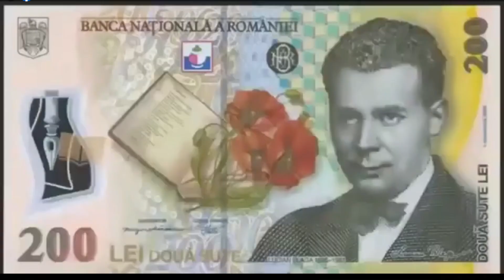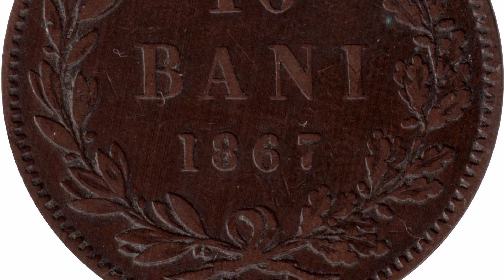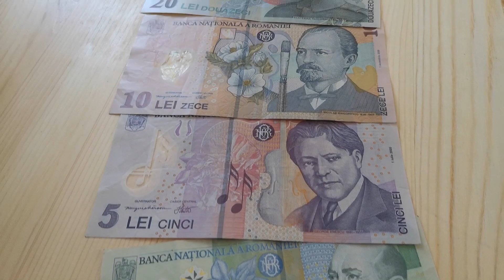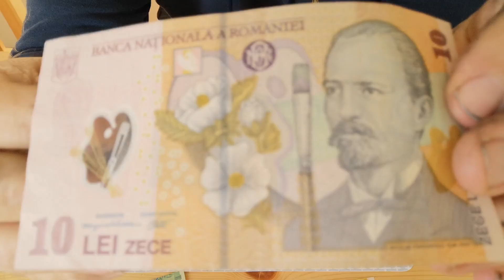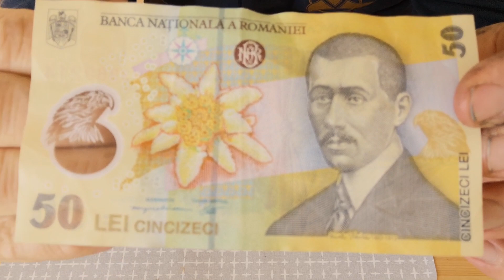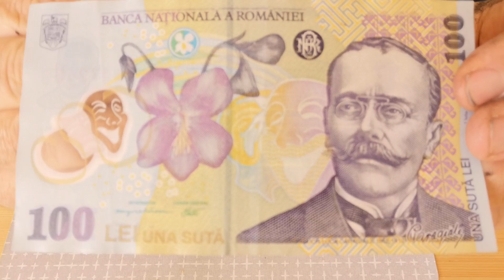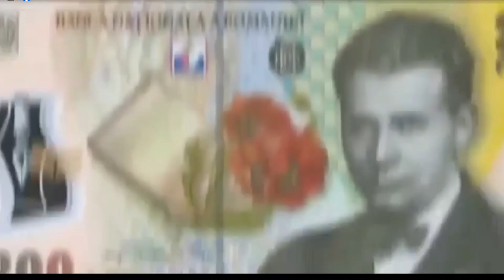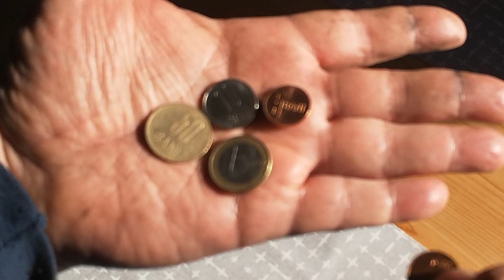Rumänisches Geld - High Tech Geldscheine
Dieses mal soll es um die rumänische Währung, den Lei gehen.